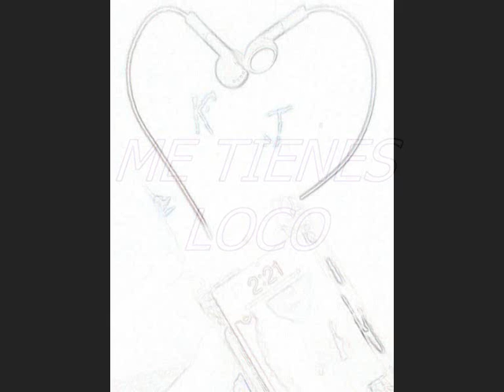ME TIENES LOCO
AIII NAMAS LA ROLITA